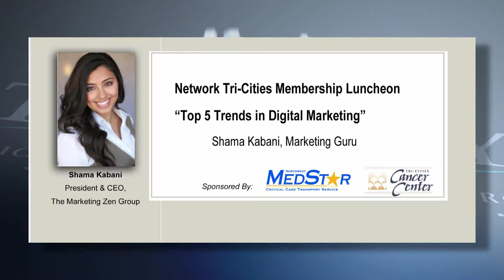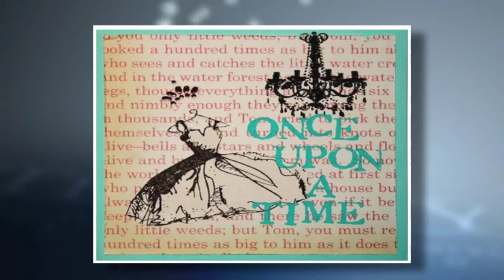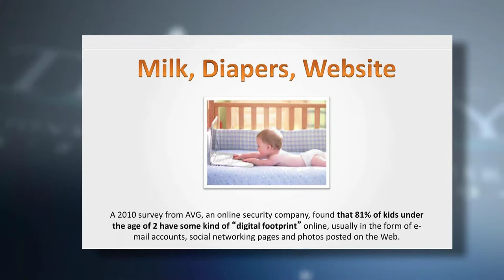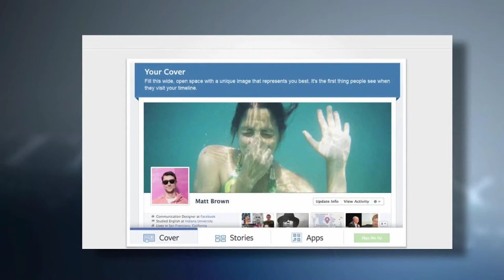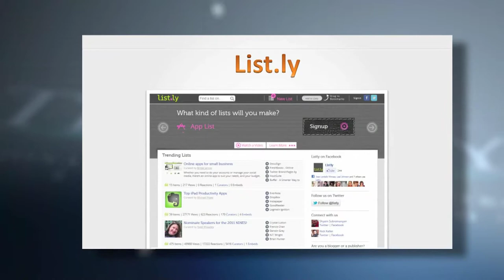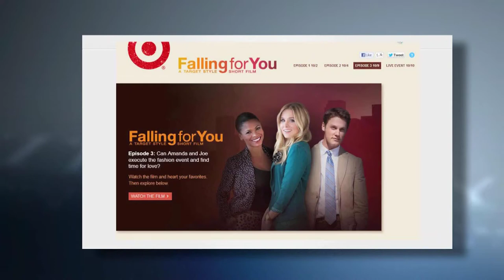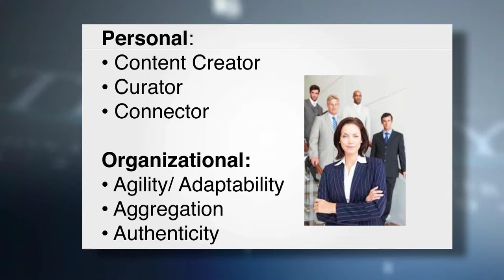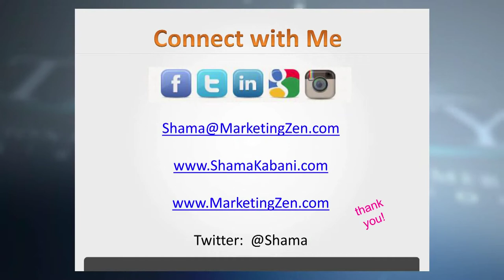"Top 5 Trends in Digital Marketing" Network Tri-Cities Luncheon Topic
The program featured Shama Kabani, President & CEO of the Marketing Zen Group.

Named "THE Zen Master of Marketing" by Entrepreneur Magazine, "one of the Top 25 under 25 Entrepreneurs in North America" by Business Week and "an online marketing shaman" by FastCompany.com, Kabani is the face of today's digital world. At the luncheon, Kabani provided information to businesses about digital marketing, including fundamental principles to reach consumers online and through social media. Attendees learned the top five trends in digital marketing and the best strategic practices their business can implement to stay ahead of the digital curve.